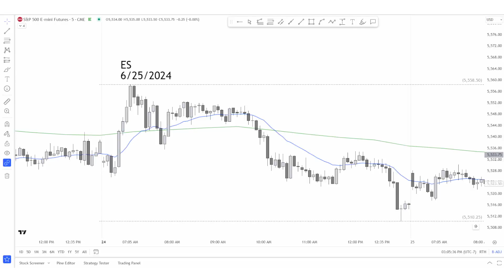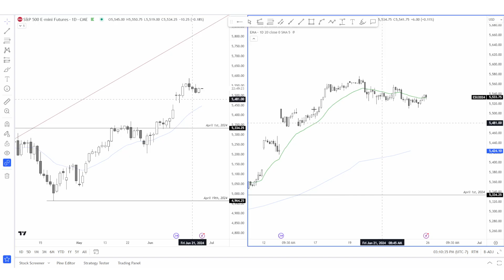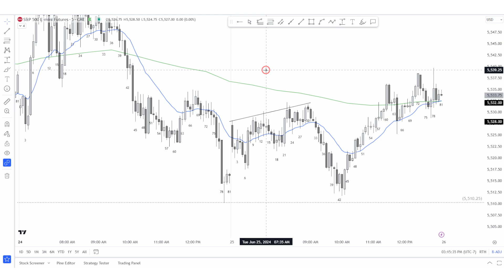Bar by Bar Analysis E-mini | June 25th 2024